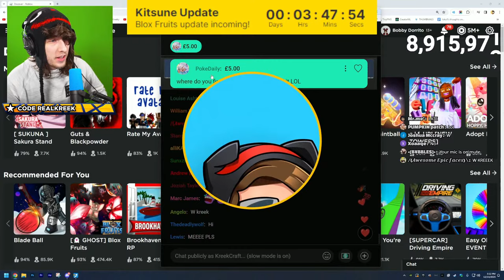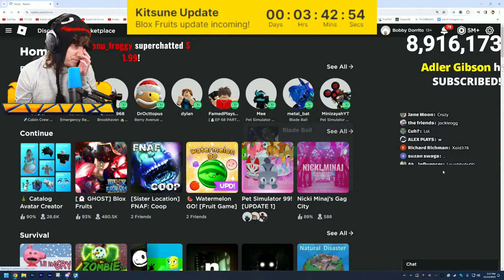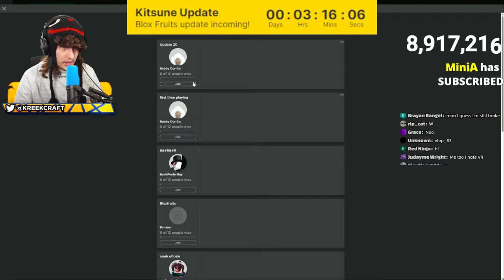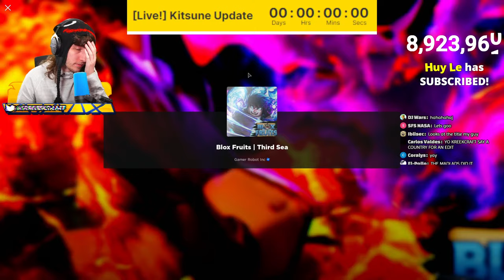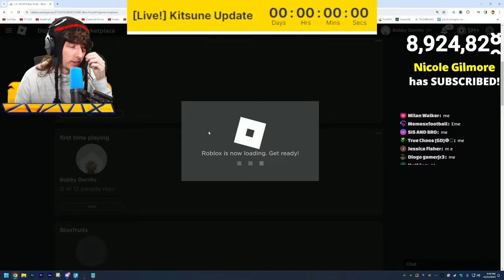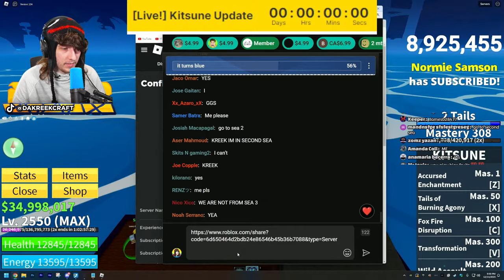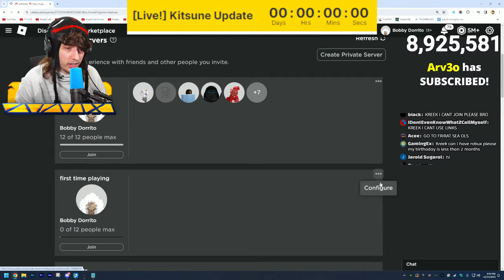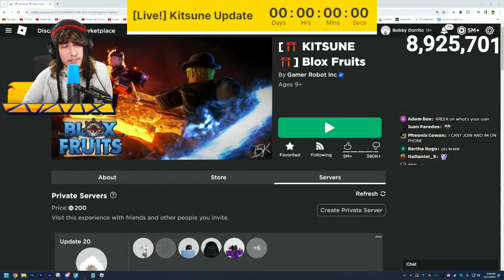NOOB TO MAX LEVEL (Blox Fruits)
0:00 INTRO
4:58 LEVELING
4:05:55 MAX LEVEL
4:07:53 KITSUNE UPDATE